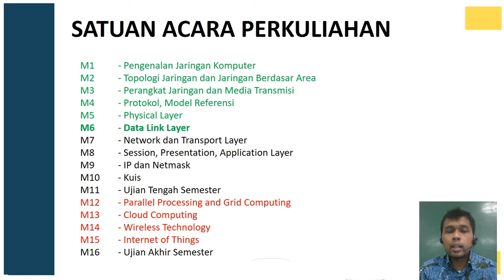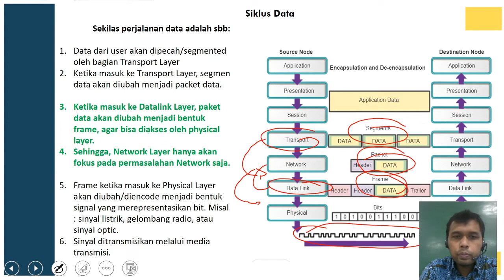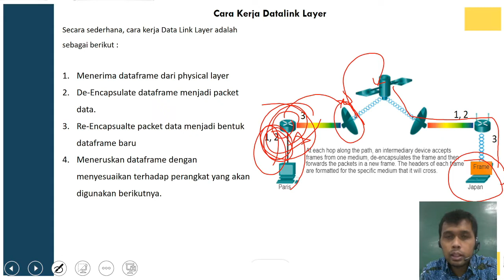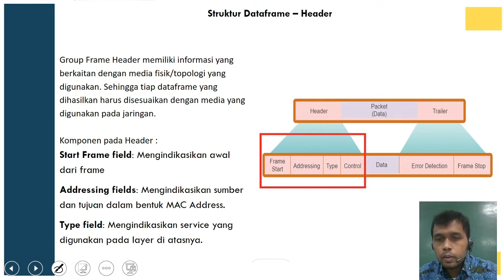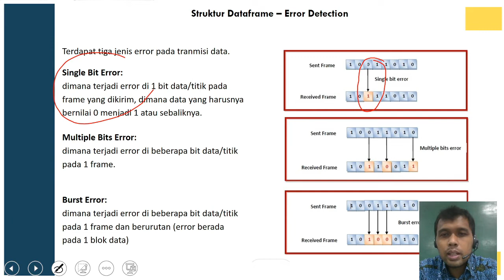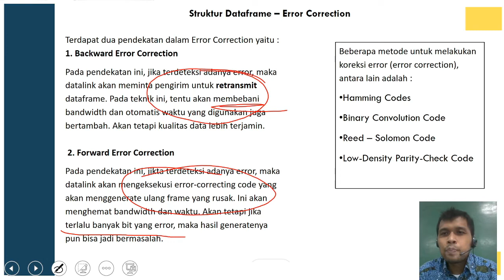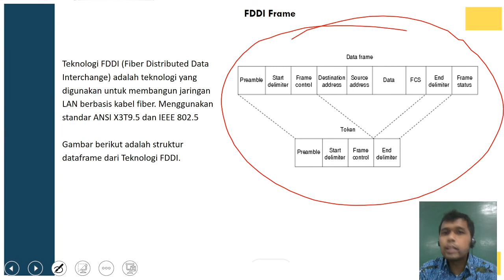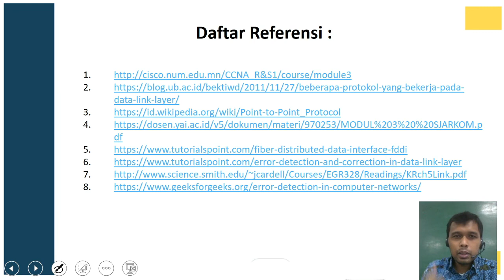Jarkom - Data Link Layer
Materi Mata Kuliah Jaringan Komputer M6. Pada minggu ini membahas tentang Data Link Layer, meliputi :
1. Deskripsi
2. Cara Kerja
3. Dataframe
4. Perangkat dan Protokol pada Data Link Layer